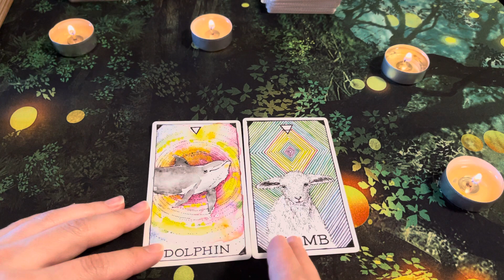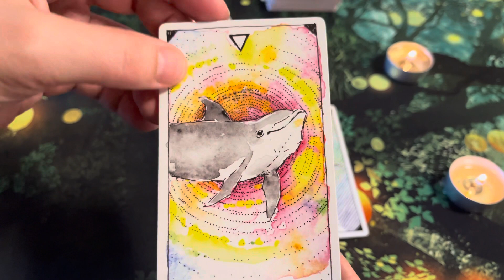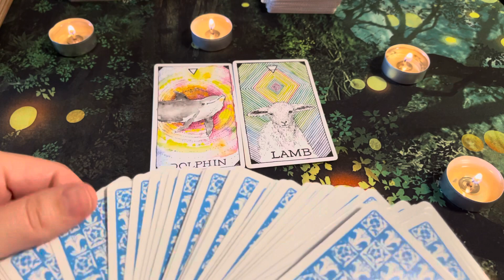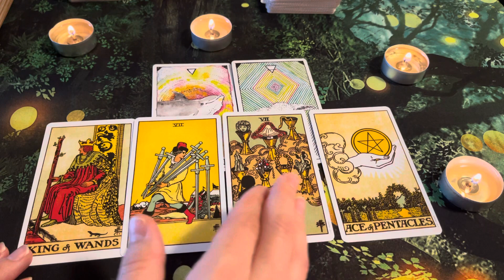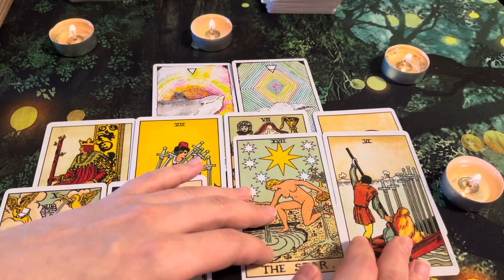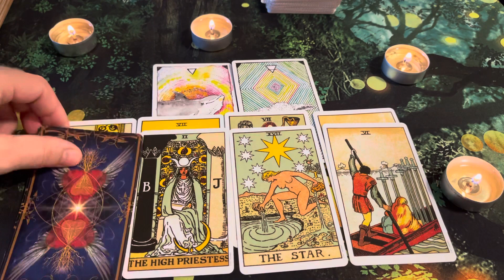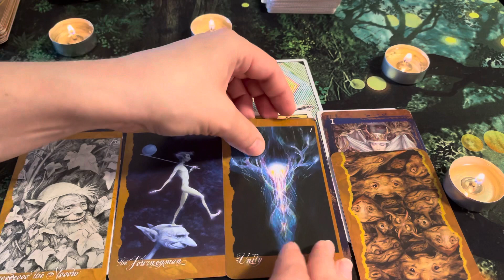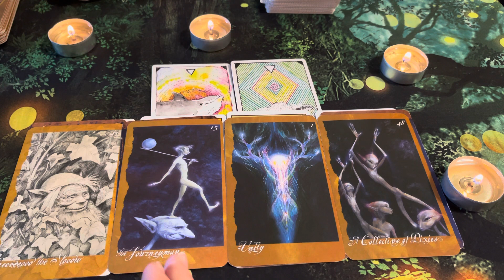Capricorn ♑️ “TURN OF EVENTS, YOU ARE SO NICELY SURPRISED!PURE LOVE”